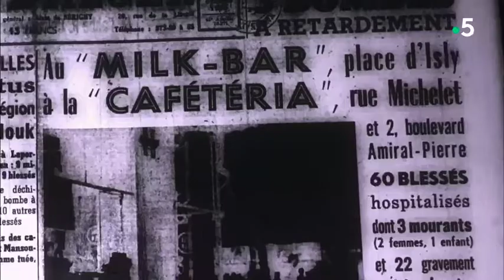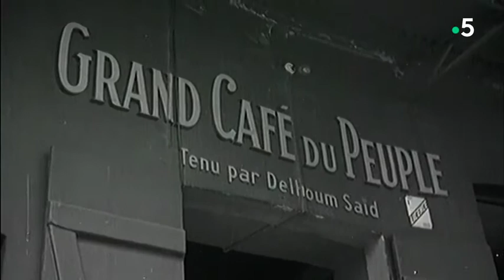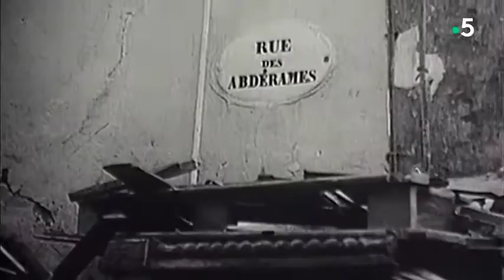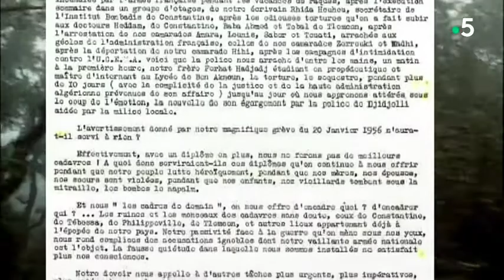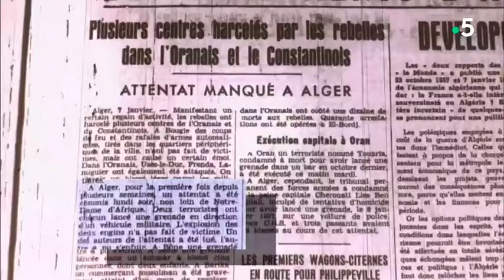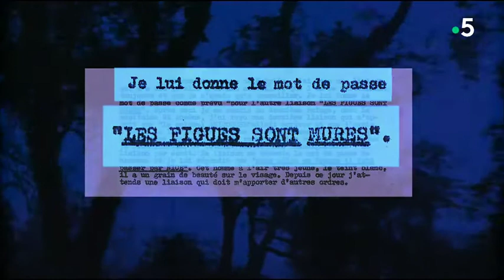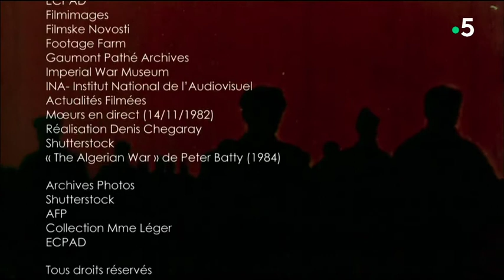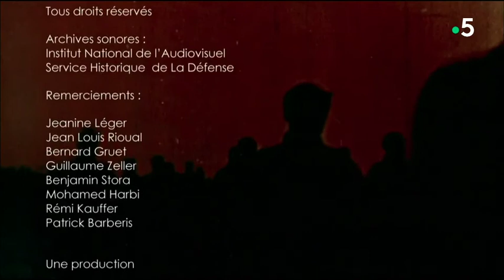La Bleuite, l'autre guerre d'Algérie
En 1957, au coeur des ruelles obscures de la casbah d'Alger s'est déroulée la plus vaste opération jamais montée par les services français contre le FLN algérien : la « Bleuite ». Ni la France, ni l'Algérie n'aiment évoquer cette intervention.